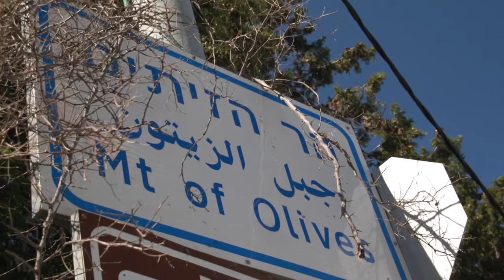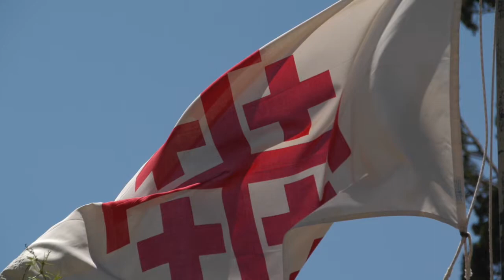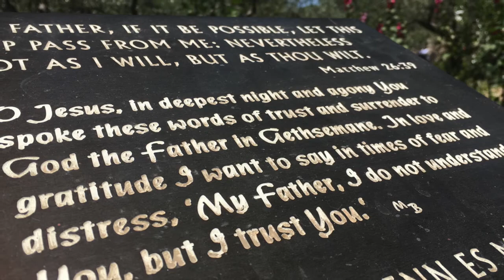Labor of Love 2016 Israel - Day 6 Mount of Olives and Gethsemane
Labor of Love in Jerusalem - Mount of Olives and Gethsemane